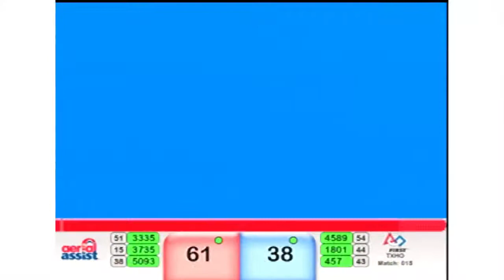Q-015 Lone Star Regional - 2014